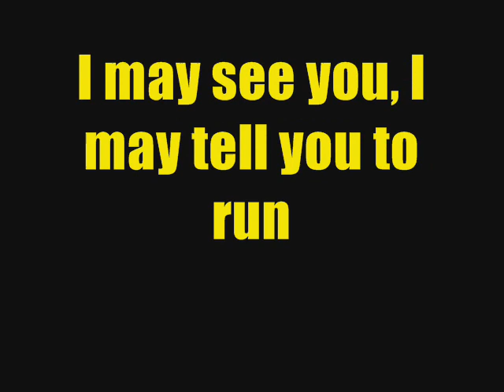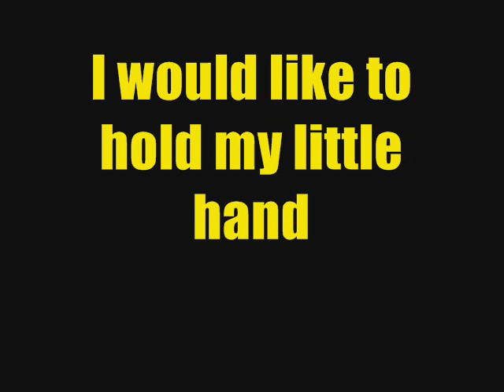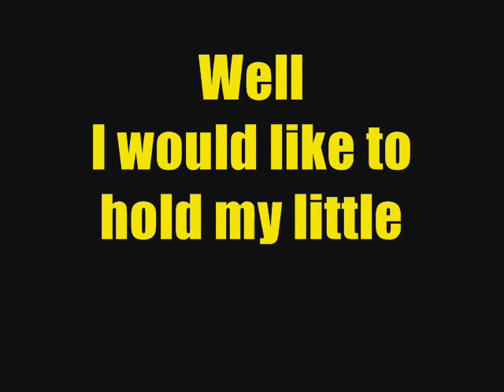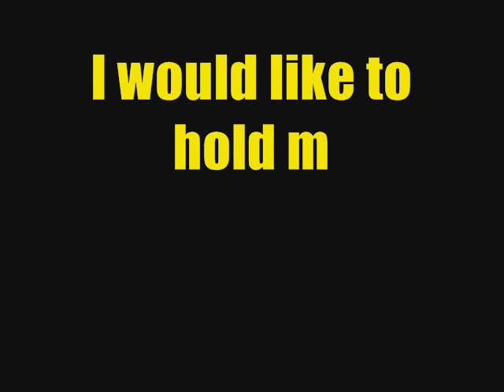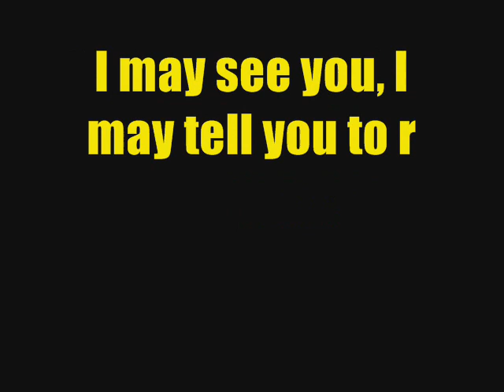Rusted Root Send Me On My Way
I would like to reach out my hands
I may see you, I may tell you to run

you know what they say about the young.

Well, pick me up with golden hand

Well
I would like to hold my little hand
How we will run we will, how we will crawl we will

How we will run we will, how we will crawl

Send me on my way
On my way
On my way
On my way
On my way
On my way
On my way
On my way
Mm hmm

I would like to reach out my hand

Now, pick me up with golden hand
Well
How we will run away, we will crawl away

How we will run away, how we will crawl

On my way
On my way
On my way
Mm hmm

How we will run away
How we will crawl

x6
Waaaaaaaaaaaaay